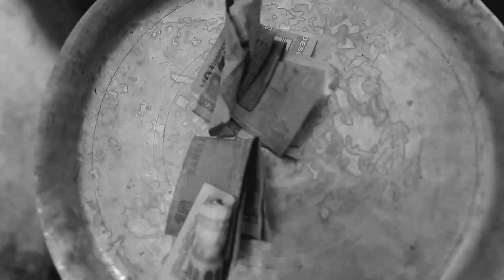Official Movie Trailer of Deho Station 2015 -- A Tale of Night-flowers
A black and white film Written & Directed by Ahmed Tahsin Shams portraying the gloom-life of Bengali night-flowers.
Casting: Moutmita Mitra (India), Shahadat Hossain, S M Mohsin, Mohammad Iqbal Hossain, Ahmed Rana, Hossain Mohammad Belal, Farhana Iva and many others
Cinematography: Arman Hossain
Editing and Title Animation: Chhabir Haat
Film Title Design: Moniruzzaman Chiku
Music Direction: Neel Kamrul
Lyrics: Ahmed Tahsin Shams, Ishtiyak Foysol, Neel Kamrul, Hangsha Das Baul
Vocal Artist: Fahmida Nabi, Tanzir Tuhin Shamayla Behroze Rahman